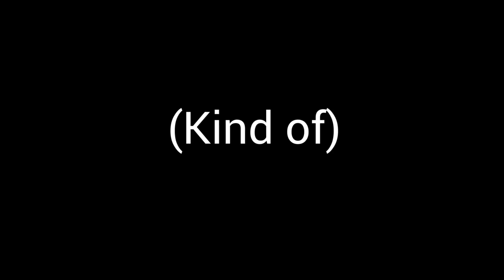MINECRAFT 1.20 SUCKS!!!!! (Kind of)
My opinion of course